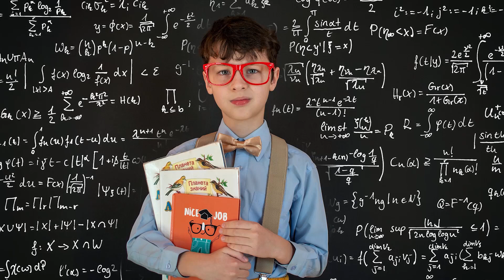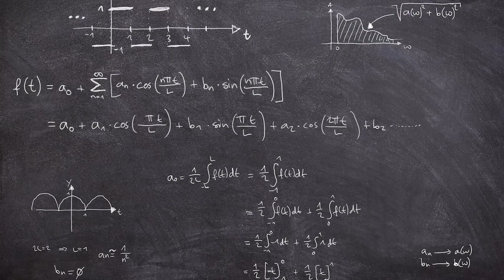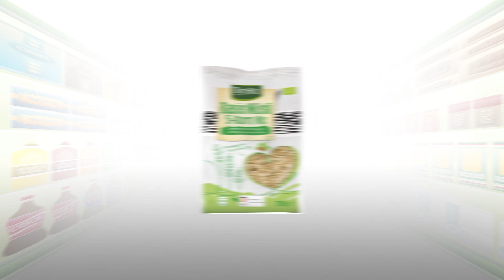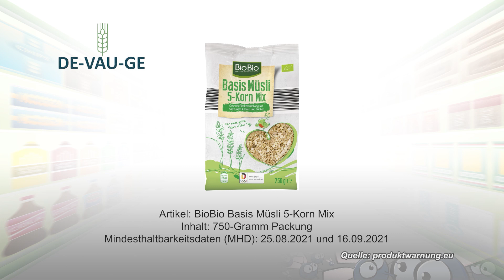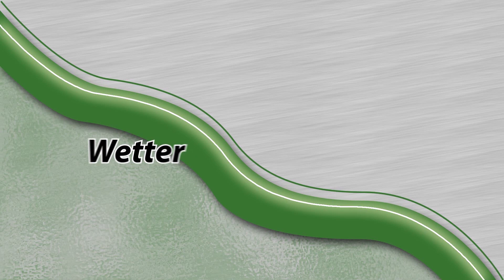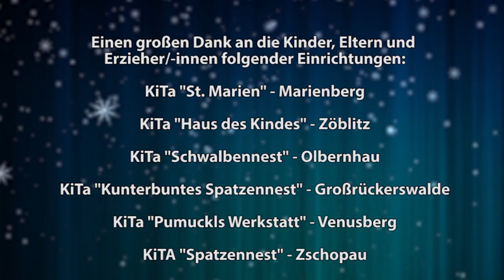MEgional am 21. April 2021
Heute u.a. mit folgenden Themen:

    Schulen ab Montag wieder dicht
    Volksliedersingen abgesagt
    Bund will Lerndefizite analysieren
    uvm.